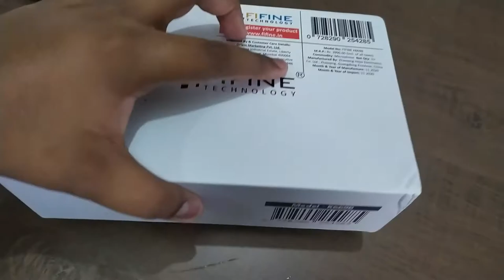How Good is this Budget USB Mic? (Fifine K669B)